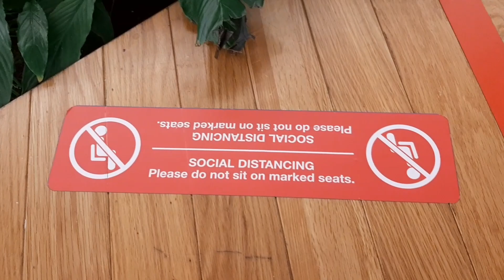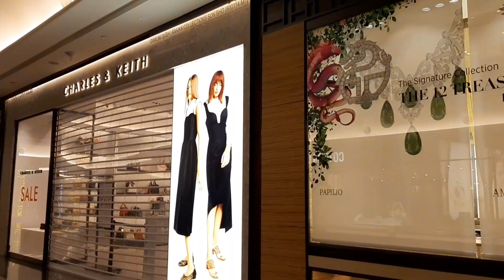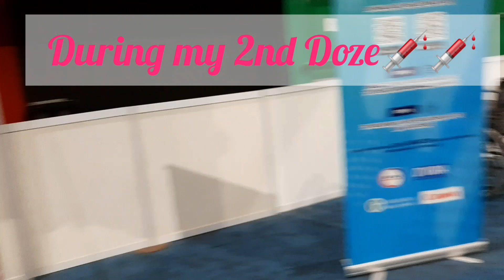RELAXING AND REFRESHING..